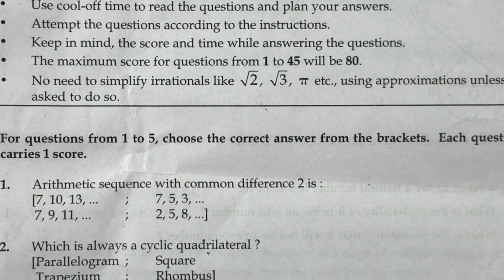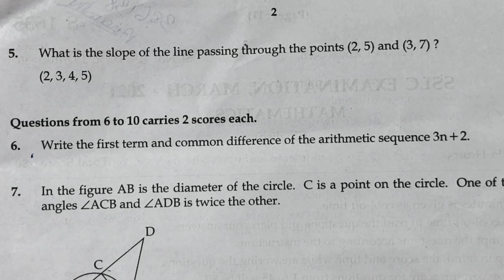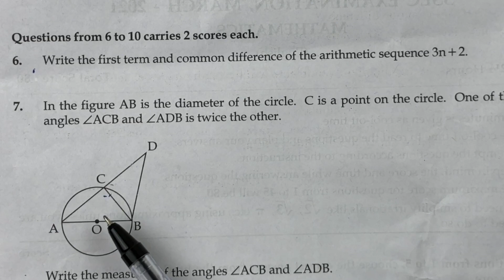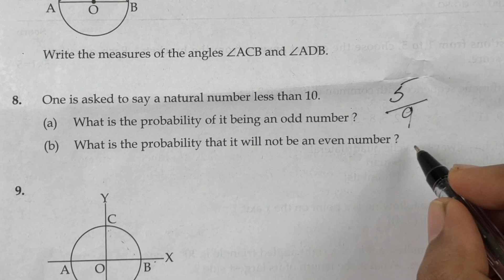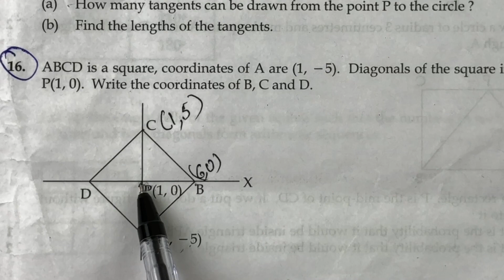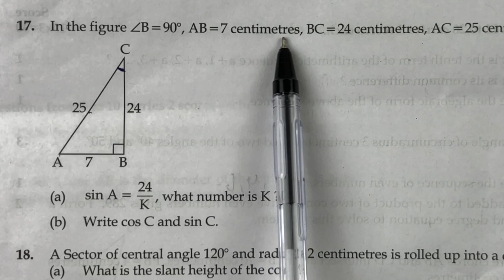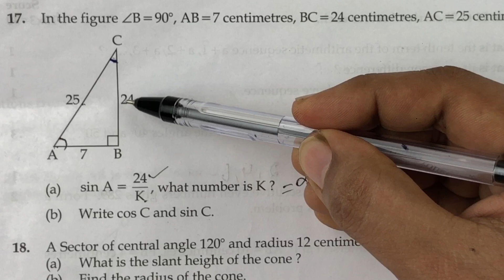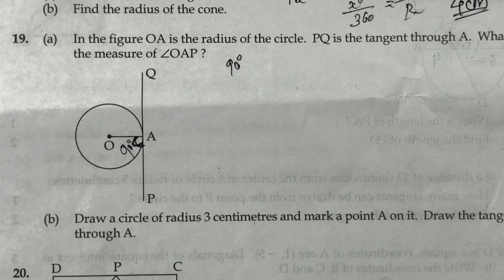SSLC Maths Examination 2021 April 19 | Answer Key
Hai Friends...
Welcome Back To Youten Teachers Diary
In this channel , Kerala Syllabus :-
SSLC :  Mathematics, Chemistry , Hindi & Physics
Class 9 : Mathematics & Hindi  classes are available.
Let's help them in their studies. And study very well , we are with you.